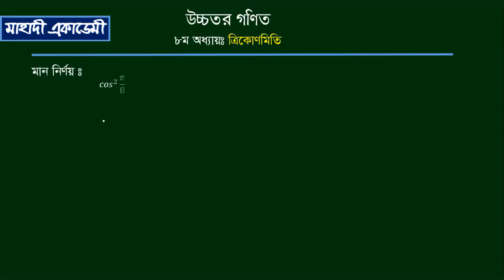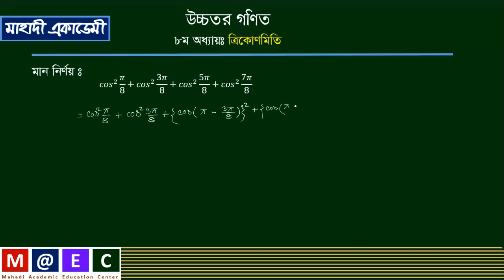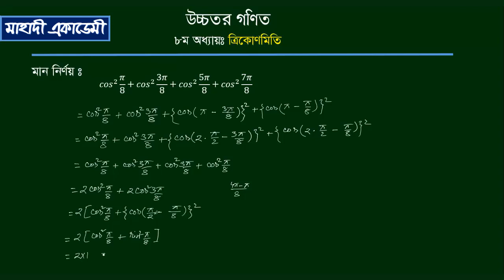Higher Mathematics| Trigonometry| মান নির্ণয় পর্ব-০৫ Mahadi Academy Live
This is the Basic iscussion of SSC Higher mathematics chapter eight(Trigonometry) Ex-3.8 on trigonometric Ratio.